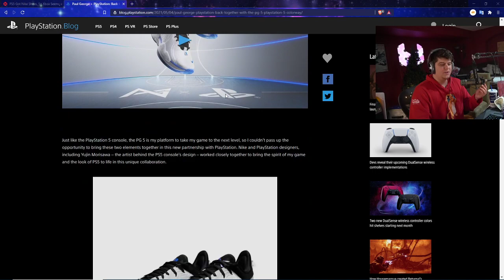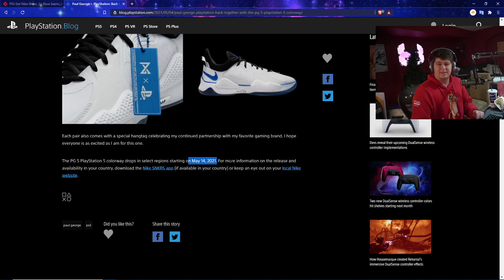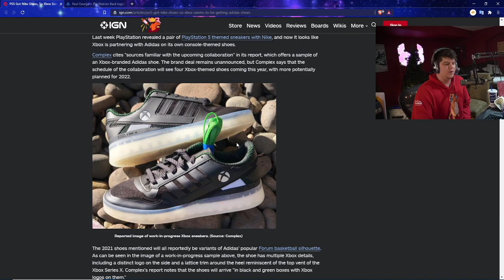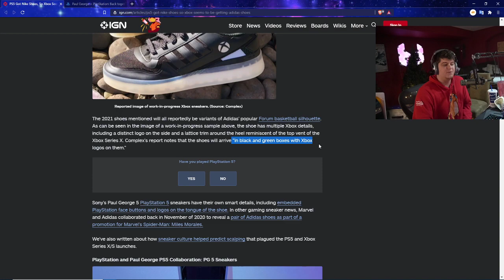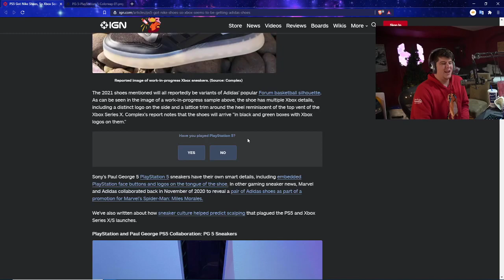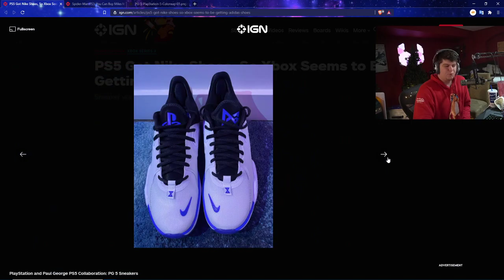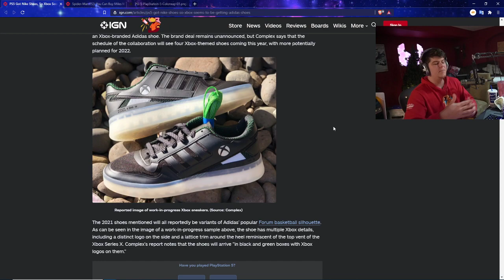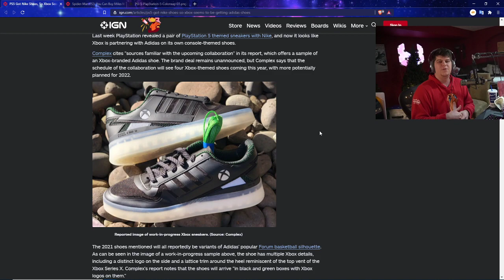BIG XBOX SHOE LEAK! BRAND NEW MICROSOFT SHOES ON THE WAY? PLAYSTATION 5 SHOES FINALLY OUT? PS5 NEWS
RED PS5 CONTROLLER - BLACK PS5 CONTROLLER PS5 AMAZON | TWITCH STREAM | twitter

0:00 Intro
1:15 NEW XBOX SERIES X SHOES ARE LEAKED!
5:25 SPIDERMAN PS5 SHOES
6:00 BRAND NEW PS5 SHOES IN PERSON

Walmart: PS5 | PS5 Digital Edition (get stock notifications)
GameStop: PS5 | PS5 Digital Edition
Target: PS5 | PS5 Digital Edition
Sony: PS5 | PS5 Digital Edition
Newegg: PS5 | PS5 Digital Edition (auto notify available)